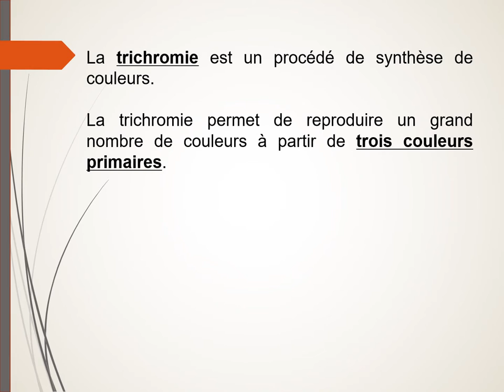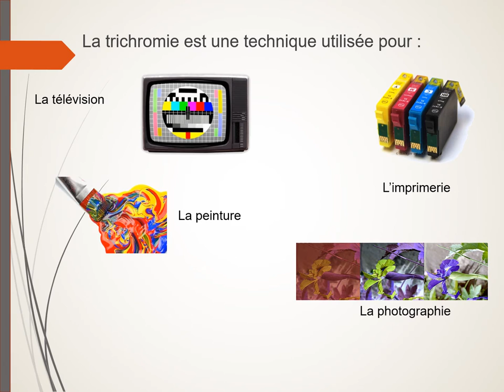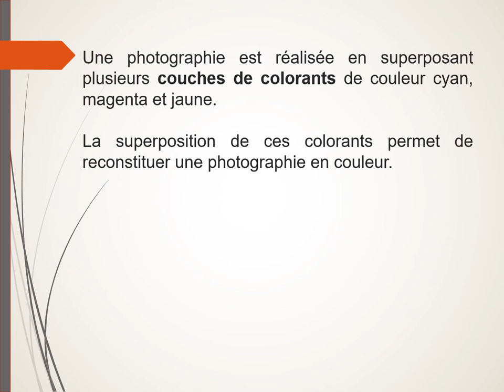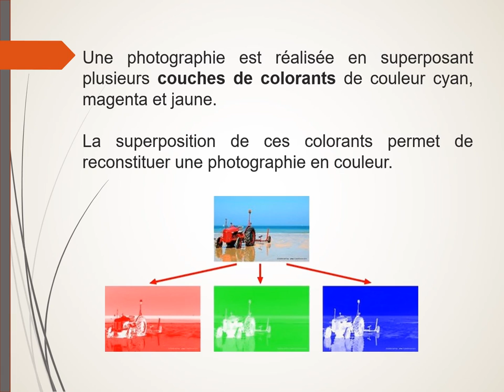La trichromie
Principe de la trichromie.
Courbe de sensibilité de l'oeil.
Exemples en synthèse additive et en synthèse soustractive.